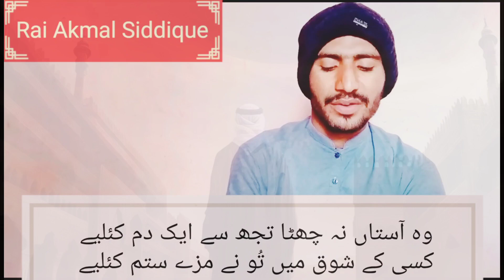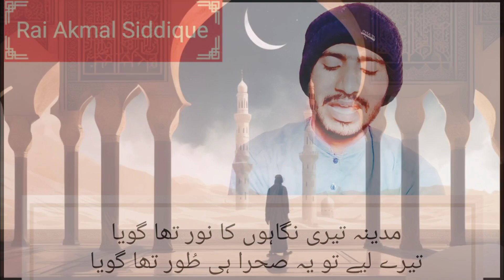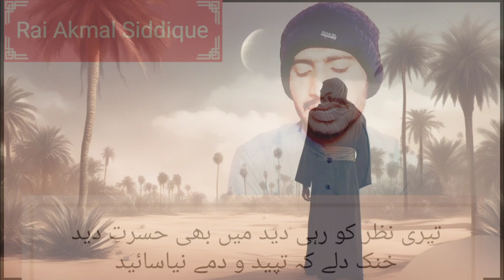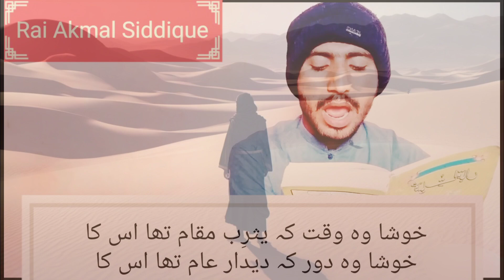Hijaz Say Arab Teq Ka Safer | Hazret Bilal RZ | In The Form Of Poetry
Hijaz Say Arab Teq Ka Safer | Hazret Bilal RZ | In The Form Of Poetry | Without Instruments | Allama Iqbal Poetry

Dr. Allama Iqbal has described the life of Hazrat Bilal in his poetry in a very beautiful way, In this video you can enjoy his poetry

Please like every video on our channel and subscribe to the channel and give your valuable feedback in the comments and stay on the same channel so that you will get videos of Dr. Zakir Naik, Dr. Israr Ahmed, Mufti Tariq Masood, Molana Tariq Jameel, engineer Mirza Ali or othe islamic videos

Allama Iqbal, who is called the poet of the East, has described the life of Hazrat Bilal in a very beautiful way,Hazrat Bilal, may Allah be pleased with him, who came to the land of Arabia as a slave from the forests of Africa, and his good fortune to become a follower of Prophet Muhammad, may Allah bless him and grant him peace

After Hazrat Bilal accepted Islam, he suffered many hardships and after that Hazrat Abu Bakr bought him and freed him and After that, he spent his whole life in following Prophet Muhammad

The system of Khilafah is very important for us. Only under Khilafah we can live our life easily. Only when the rules of Khilafah are implemented, then our life can be lived in the best way

In the video, the life of Hazrat Bilal RZ is described in poetry in a beautiful way with a beautiful voice